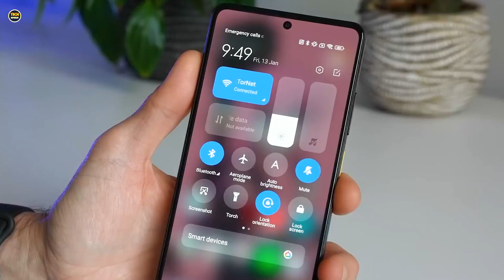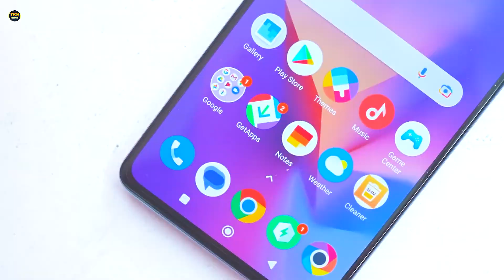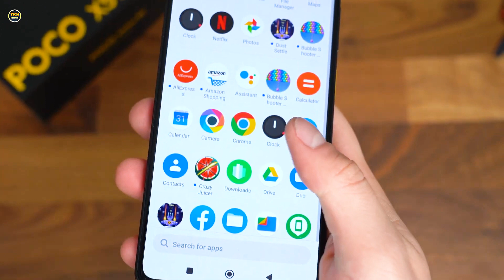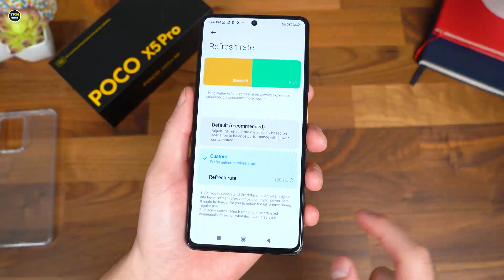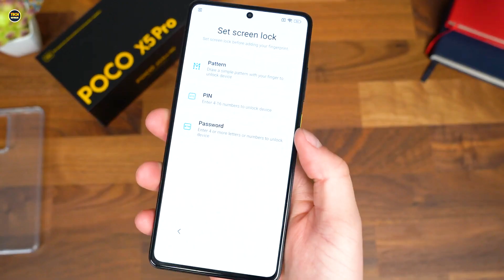فتح علبة هاتف بوكو اكس 5 برو Poco X5 Pro 5G مع السعر والموصفات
فتح علبة هاتف بوكو اكس 5 برو Poco X5 Pro مع السعر والموصفات

سعر هذا الجهاز بالدولار الأمريكي مع تحويل السعر الى العملات المحلية، قد يختلف السعر من بلد لآخر لعدة أسباب.

نسخة الـ128 جيجا مع 6 جيجا رام

الدولار 🇺🇸  300 دولار

في مصر 🇪🇬  8850 جنيه

في السعودية 🇸🇦  1125 ريال

في الإمارات 🇦🇪  1101 درهم

في قطر 🇶🇦  1092 ريال

في الكويت 🇰🇼  93 دينار

في العراق 🇮🇶  438000 دينار

في الجزائر 🇩🇿  41100 دينار

في المغرب 🇲🇦  3018 درهم

في الأردن 🇯🇴  213 دينار

في ليبيا 🇱🇾  1443 دينار

في سوريا  1860000 ليرة

في السودان  171300 جنيه

في عمان  114 ريال

في البحرين  114 دينار

في فلسطين  1050 شيكل

في تونس  942 دينار

في تركيا  5601 ليرة

اتمنى الاشتراك❤
والضغط على زر اليك👍
وشير للفيديو😬🙏